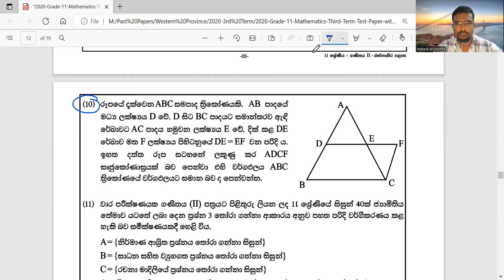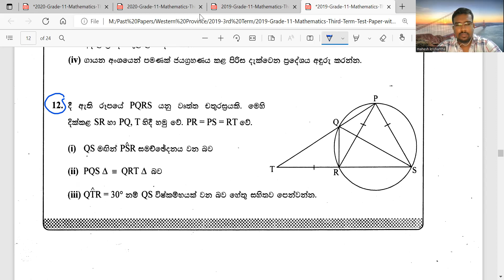අනුමාන ගැටළු 2022-O/L ගණිත අත්වැල Part NO 01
SPEED UP QUESTIONS IN MATHEMATICS
EASY MATHS
WITH
MAHESH SIR